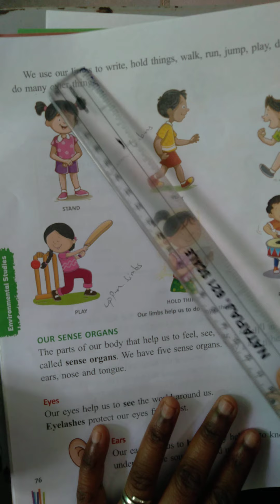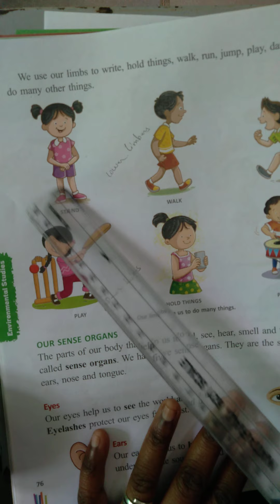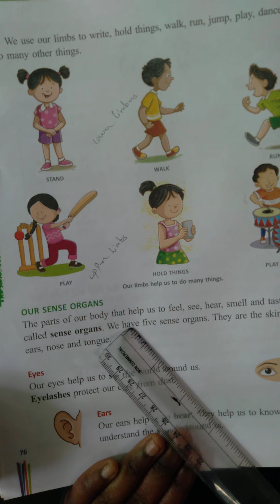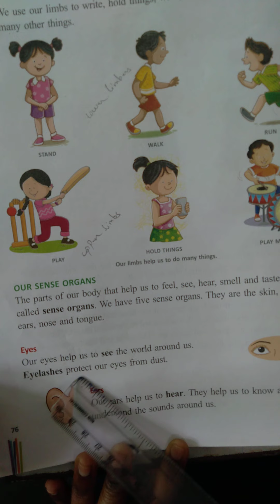2ND CLASS EVS 3RD LESSON OUR BODY PART 02